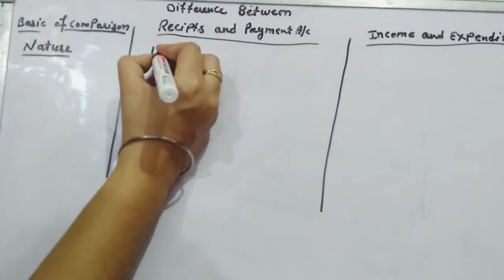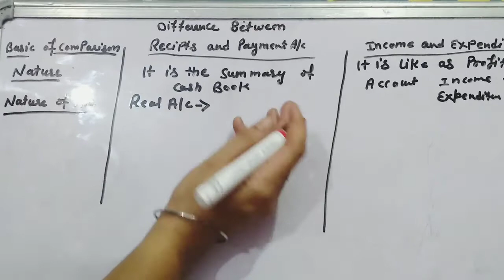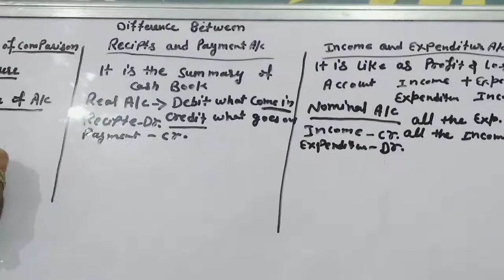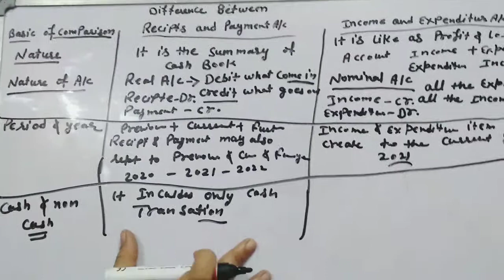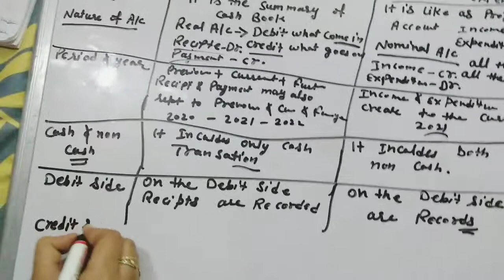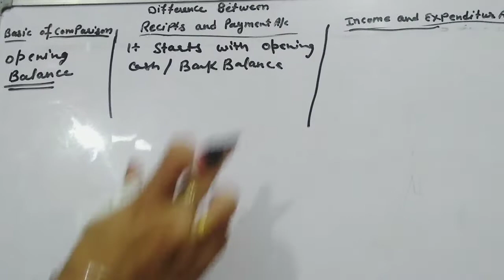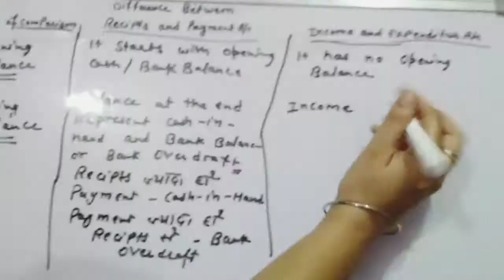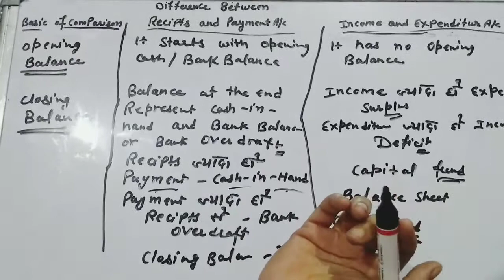Differences between Receipt and payment A/C Income or Expenditure अंतर क्या है। facts meaning#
Hello guys please follow the link.
Any doubt please commant on the box. keep sporting guys thanks🙏